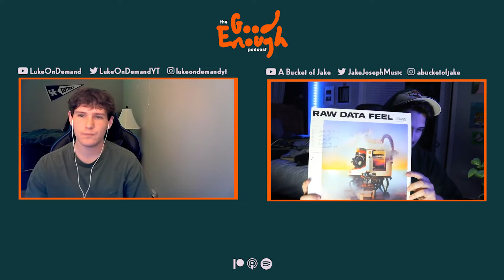EP #71 - Petite and Supple - Good Enough Podcast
The guys talk about Jake's new Raw Data Feel record, whether the podcast creatively fulfills us or not, and we both look at Cameo and Fiverr.

it's good enough